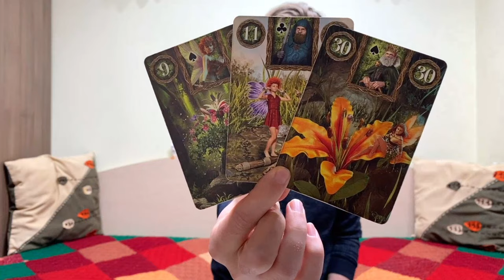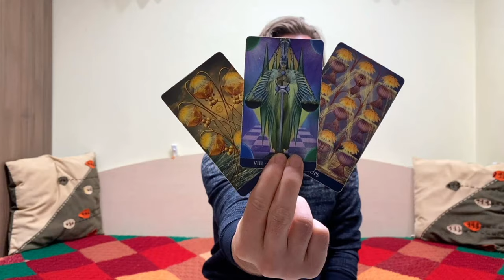🌈 CAPRICORN ♑ Someone you know is going to give you a PRESENT 🎁 ✨ April 8-14 2024 tarot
🌈 CAPRICORN ♑ Someone you know is going to give you a PRESENT 🎁 ✨ April 8 to 14 2024